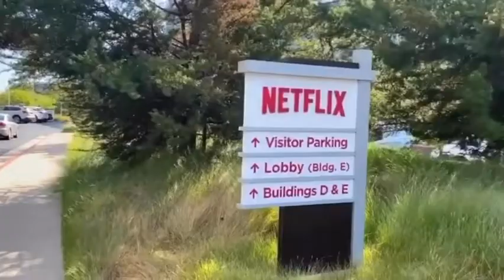About Netflix workers